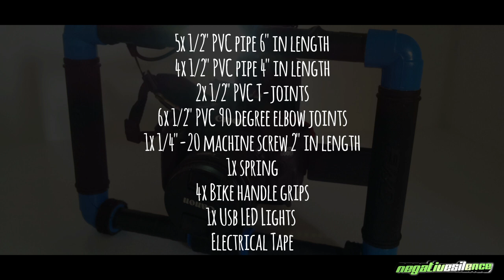DIY DSLR Camera Stabilizer